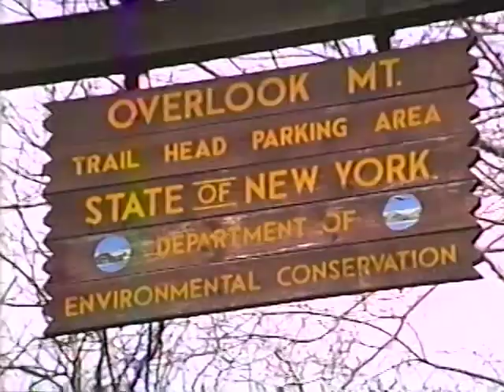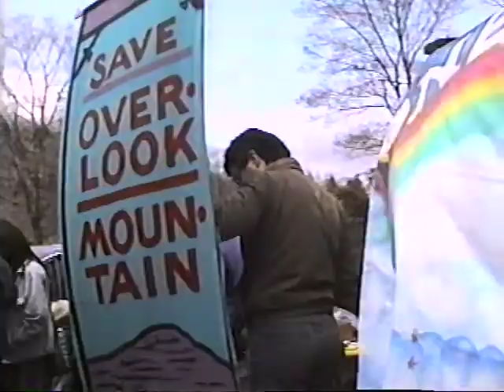Woodstock - Overlook Mountain Day, 1988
On April 30, 1988, citizens of Woodstock, NY protested the permitting and construction of a lighted TV and microwave tower on the top of the scenic Overlook Mountain.  Speakers, performers and friends of the mountain marched to its summit to celebrate its beauty and importance to Woodstock's history and culture.